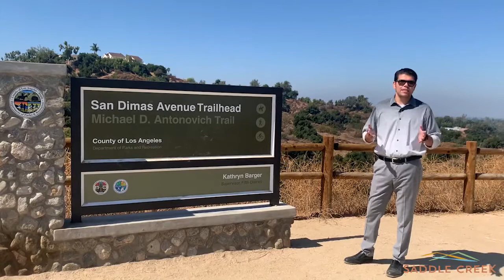Hit the Trails in San Dimas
Small town charm is abundant in beautiful San Dimas located in the San Gabriel Valley. Its home to our exclusive new construction community at Saddle Creek with fabulous trails just minutes away. Our new single-story and two-story homes offer 2,738 to 3,745 square feet of open floorplans and wonderful outdoor spaces, all located on a quiet cul-de-sac. Our newly built homes are designed for families offering plenty of space to enjoy life. Gourmet kitchens, large great rooms and upscale designer finishes are thoughtfully crafted for each of our homes. Pricing from low 1 million.